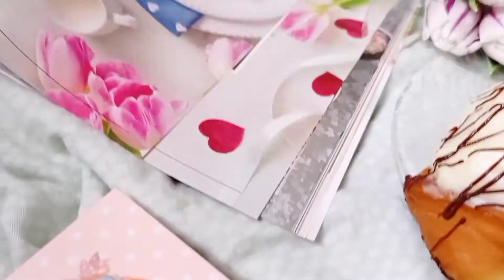VloG: Украшаем мимозу! Коровы??? Гуляем под дождём 18.04.21